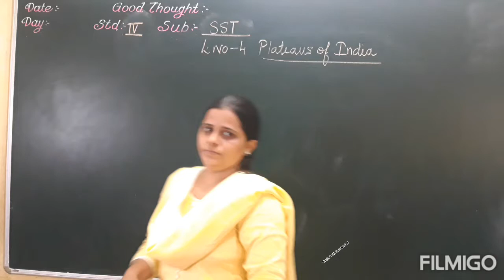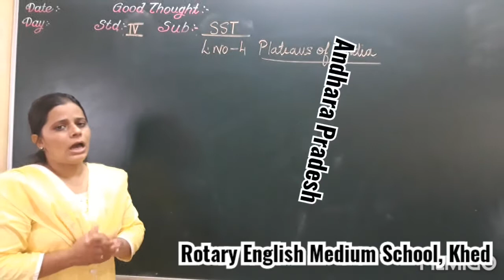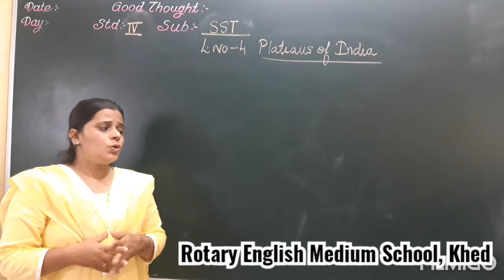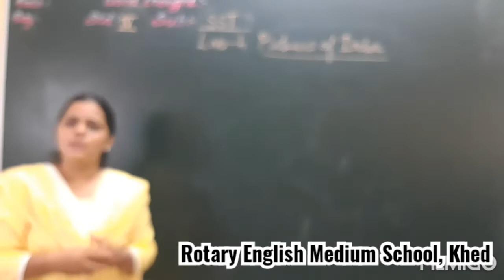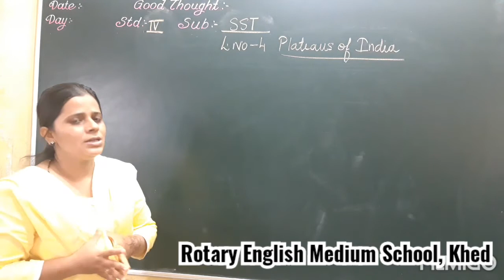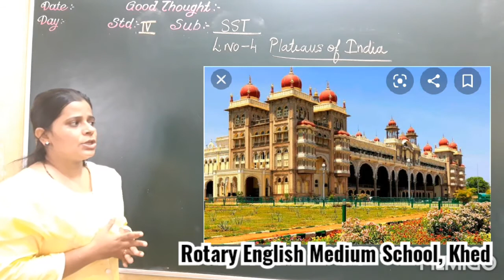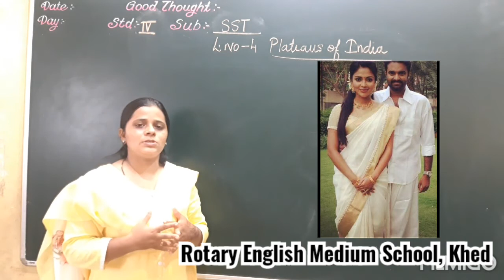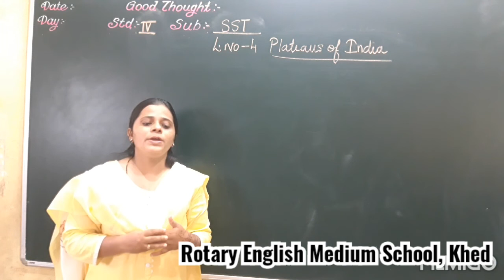CLASS IV - SST- L-4 - PLATEAUS OF INDIA ( SOUTHERN PART)